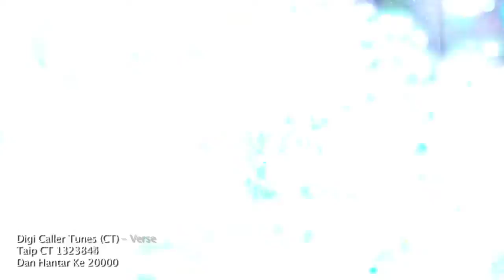UPIN & IPIN_-_JENG JENG JENG [Official video]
Semoga kalian terhibur ya :D